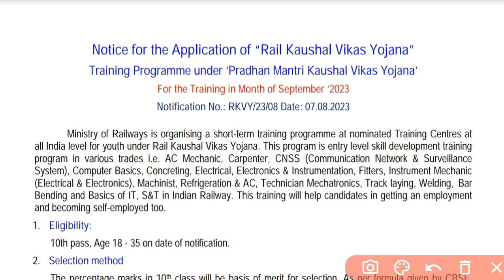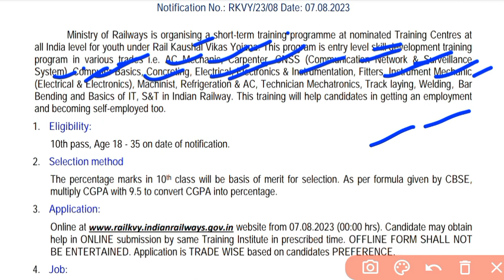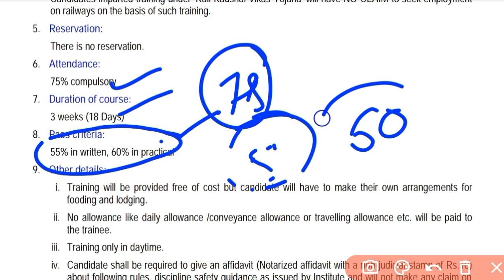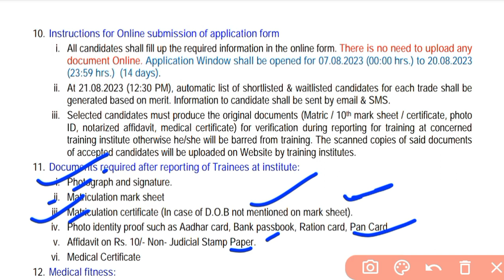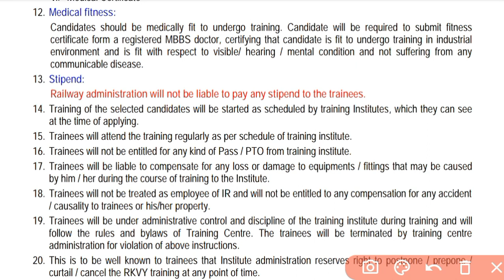Railway Kaushal Vikas Yojana 2023 | 24 th Batch | Indian Railway